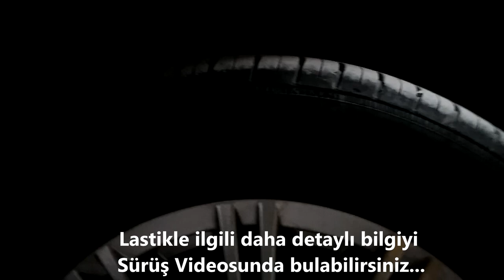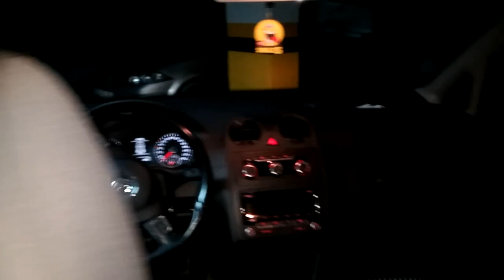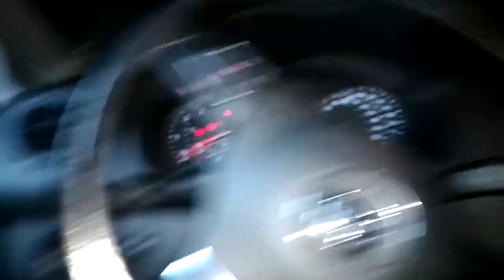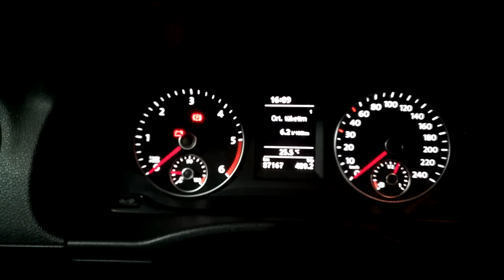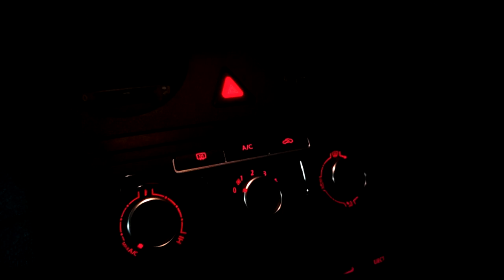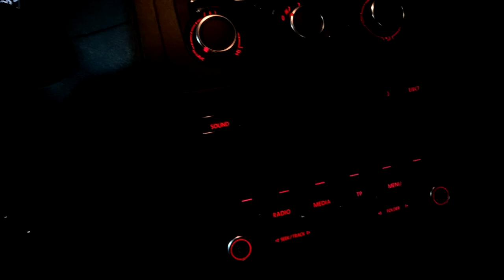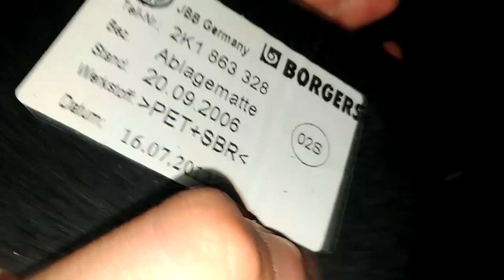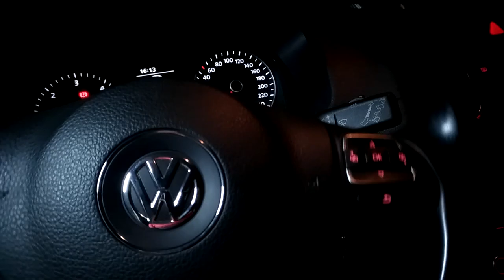Volkswagen Caddy | İnceleme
Bu videomda Volkswagen Caddy İnceleme ile karşınızdayım. İlk videom olduğu için biraz amatörce oldu ama umarım beğenirsiniz.. Sürç-i Lisan Ettiysek Affola. İyi Seyirler...
Time Stamp'ler için Aşağıdan da Videodan da tıklayabilirsiniz.
0:00 İntro
0:21 Giriş
2:11 Motor
2:49 Bagaj
4:32 İç Mekan(Arka)
7:05 İç Mekan(Ön)
9:40 Yol Bilgisayarı Hızlı Özeti
10:40 İç Mekan(Ön)
13:51 Kapanış